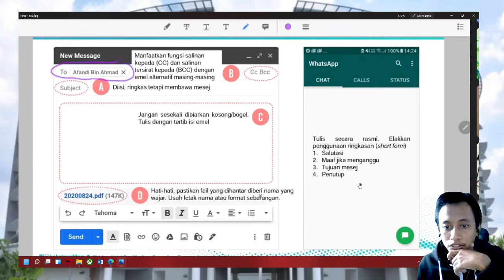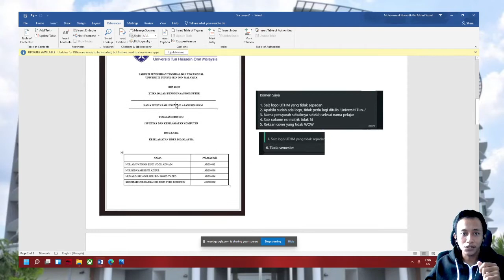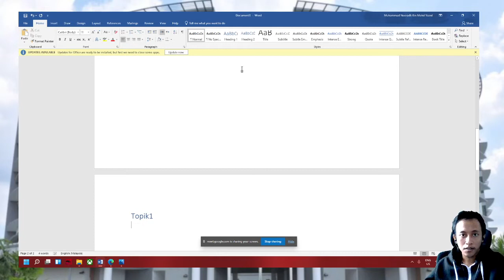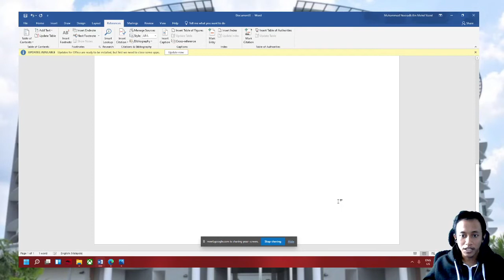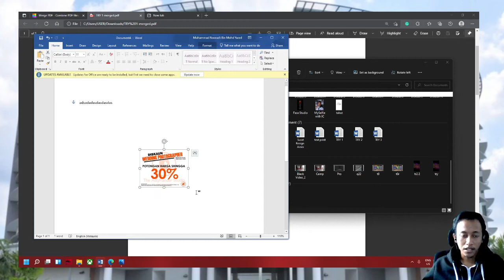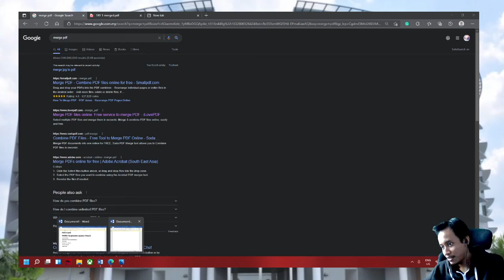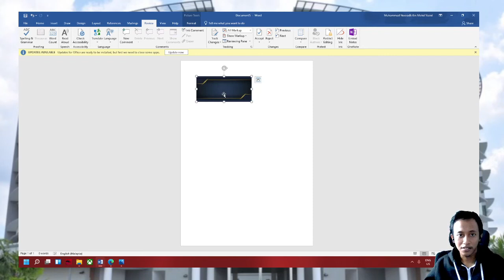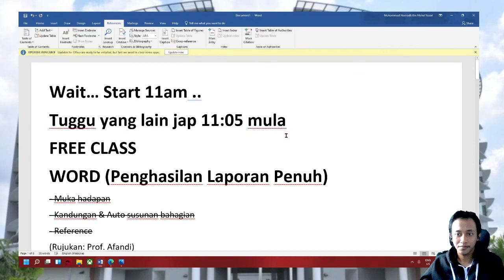Kelas Santai | Basic & Trick Microsoft Word 2019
Kelas Santai secara percuma untuk rakan-rakan BBF

Fokus ~ Word:
- Etika berkomunikasi dengan pensyarah (Rujukan: Prof. Afandi UTHM)
- Muka hadapan (Rujukan: Prof. Afandi UTHM)
- Kandungan (Rujukan: Prof. Afandi UTHM)
- Reference
- Combination file
- Some Tricks

Topik ikut minit:
0:00:00 - Opening
0:00:28 - Cara komunikasi dengan pensyarah melalui email dan whatsapp
0:01:09 - Contoh ayat yang betul
0:02:35 - Penghasilan laporan penuh secara professional
0:03:11 - Komen Prof. Afandi berkaitan muka hadapan
0:12:45 - Hasilkan kandungan menggunakan Table of Contents (References)
0:19:09 - Hasilkan sumber rujukan menggunakan style APA -  Bibliography (References)
0:22:50 - Combination files yang berbeza (Word to PDF)
0:26:40 - Merge PDF
0:29:41 - Cara insert imej yang memudahkan urusan (ubah layout)
0:31:10 - 3 cara nak insert caption pada gambar
0:33:00 - cara ubah format pdf, word, powerpoint, jpg (convert)
0:35:06 - QnA
0:37:08 - Trick setting files supaya format nombor tak lari
0:39:25 - Cara memudahkan bila bekerja dalam kumpulan
0:43:46 - Macam mana nak reka background untuk cover page
0:53:09 - Video kat youtube boleh direct terus ke minit by topic yang ditetapkan oleh orang yang upload
0:54:13 - End